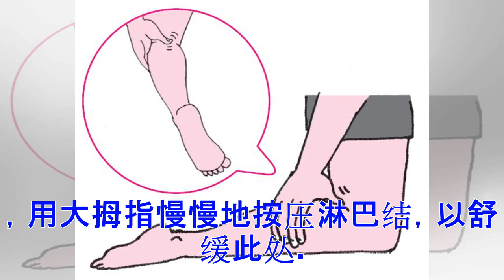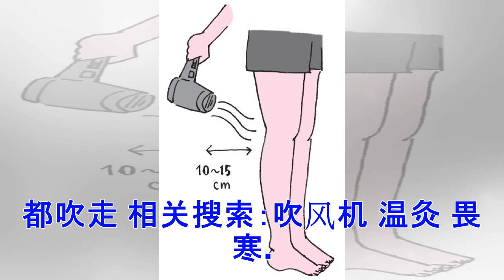吹风机温灸术！整年不畏寒 浮肿僵硬都吹走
使用吹风机 运用吹风机，不仅可以获得跟针灸一样的功效，也能更有效地解决畏寒的问题。 需要准备的东西只有一种：吹风机 首先，温暖大腿与臀部。接着，依序温暖膝盖后方、脚踝1～3分钟。开启吹风机的温风模式，吹向以三阴交为主的穴位，可更快体验身体变热的感觉。 距离穴位10～15cm的情况下，用吹风机吹。吹的时候，觉得热得“刚刚好”才是对的方式。 怕热与干性肌肤的人，可穿上一件薄衣物后，再用吹风机吹。 刚感冒时，开启吹风机的温风模式吹向颈部后方，替代针灸的疗效，也有人因此治好感冒症状。进行时，请小心不要烫伤了。 膝盖后方是重点 膝盖后方的位置有淋巴结，若淋巴有滞留的现象，将会导致腿部浮肿、容易变冷。 当...